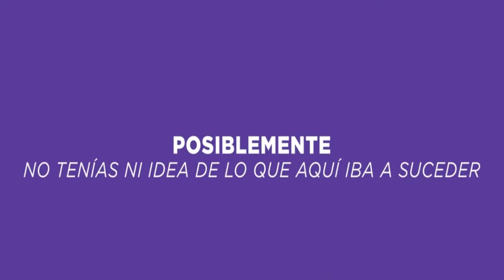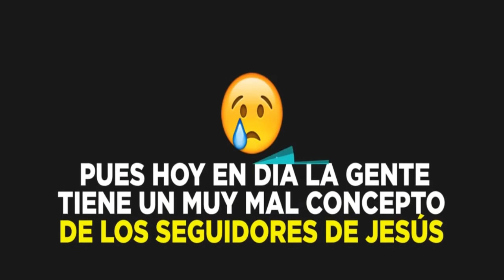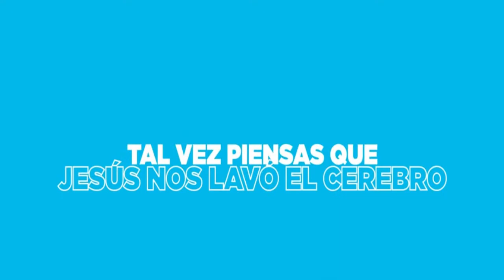BENDICIÓN | Pr. Anthony Mota MGRD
Comparte salvación con MGRD